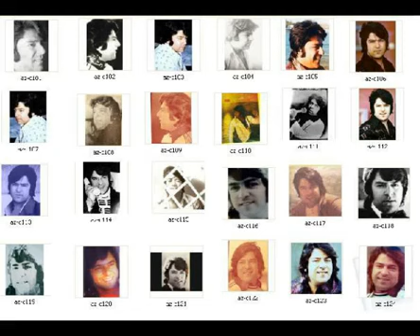Ahmad Zahir---mp4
AHMAD ZAHIR!!!